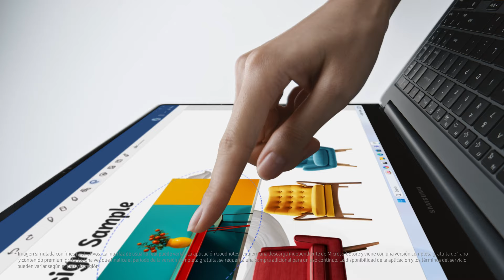Galaxy Book 4 Pro : Unboxing de portátiles Galaxy AI | Samsung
Super fino, super ligero y super potente, el nuevo Galaxy Book4 Pro cuenta con una pantalla táctil vibrante y sensible para una productividad de nivel profesional en cualquier lugar. Descubre todos los detalles en este vídeo.